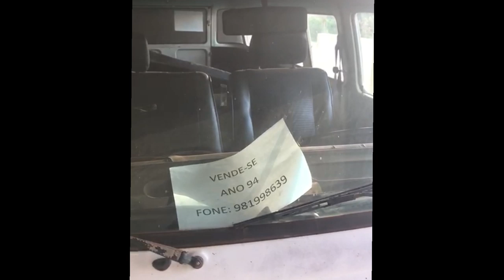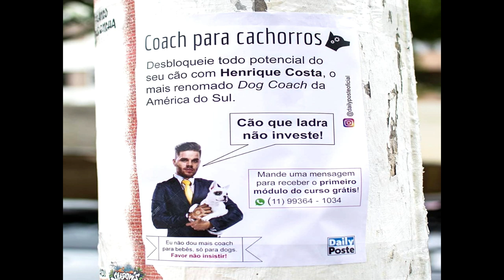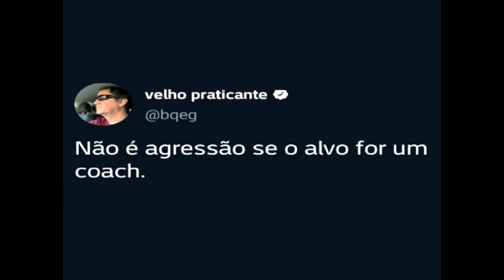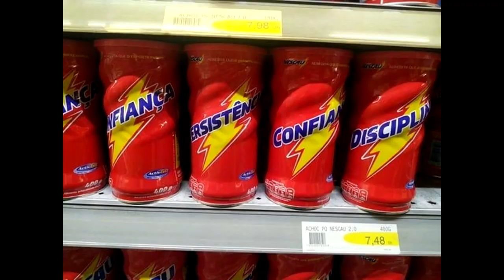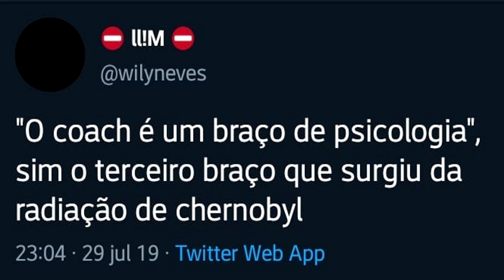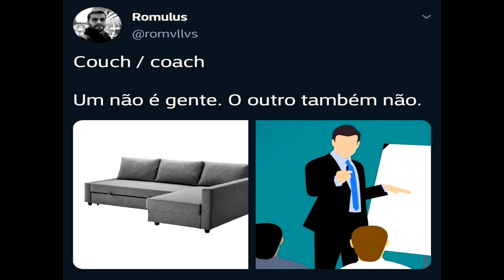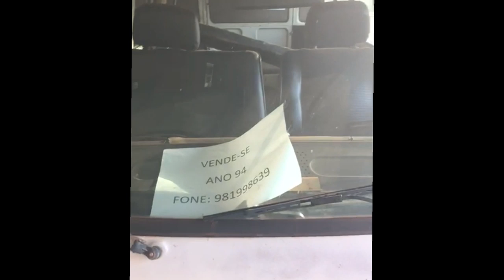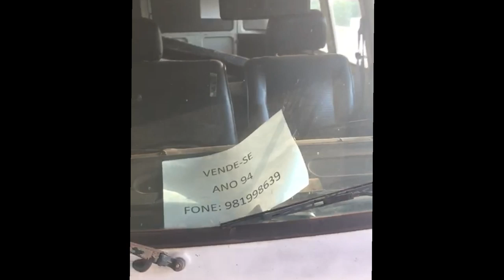João Ricardo Reis | Black Box | 15-08-19